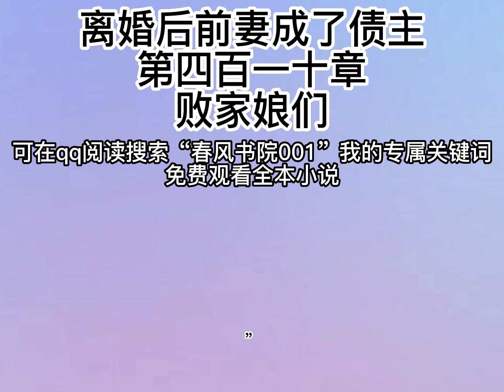离婚后前妻成了债主410